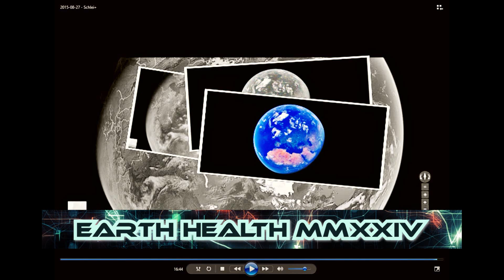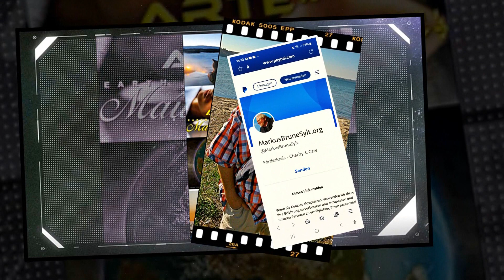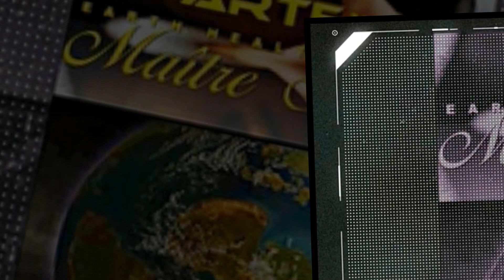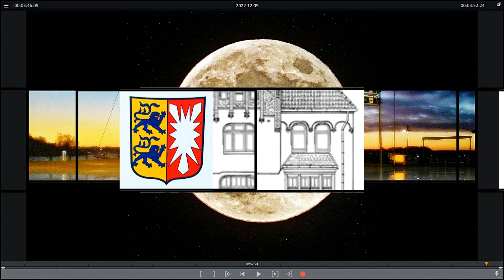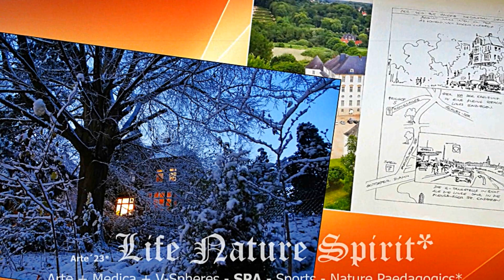Arte´24* - Villa Eulenburg* - Art Gallery Sebastian Drum ePRO-SH-GER2024-05-24-DELUXE / DFG*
(Lingua / In Progress)

Maître Santé* - EARTH HEALTH MMXXIV
Arte´24*

レイキ  REIKI (JPN)
氣功      QI-GONG (CHI)
風水      FENG SHUI (CHI)
अजुर्वेदः  AJURVEDA (SKT)

Album:  JUNGLE OF JOY

éLAN*
2024

eLife Adventure Nature”

Right Now - T42*

SPRING V-SPHERES - Arte´24*
Top-Sounds/ Health ePRO* - Explorer*

Welcome

Art  History, Archive & Placements ...

Media / Lights Effects V-Spheres / Photo Video Digitals AI (KI) – ePRO*

Art – Bionics– Medicine (MED) – Sports – Quest*

Audiovisual Training Program (AVT) - Estd. 1981

Villa Eulenburg*

Animation

Entertainment

Especially ...

AERO
NAUTIC
BARO
CRYO
SIGNS
SONIC
SOL
SPACE

Villa Eulenburg*

Founder Initiative

Performance Center - Art Level '24*

Tourist information

Gottorf Castle*
Parks and Forest - 500 meters

Viking Tower Marina - 1000 meters

Highschool College & Sports
Performance Center  - BBZ

Lucky The Best*

Life Nature Spirituality*

Arte + Medica + Vision Spheres - SPA - Sports

Nature Paedagogics* (Mentoring/ Coaching/ Directory)

Health 2024*
Multimedica

Life Nature Spirituality*
Health Earth MMXXIV

Arte´24*

/MarkusBruneSylt /AKTION HELFEN* ...

... Exploration HealthCare* - Estd. 1978

You're Welcome*

ライフ ネイチャー スピリチュアリティ*
健康プラネットアースMMXXIV

バイタリティ* (エラン*)
2024年

eLife*「ライフ・アドベンチャー・ネイチャー」

*の世界

美術史、眼底、アーカイブ、展示 ...

メディア / ライト エフェクト V-Spheres / フォト ビデオ デジタル AI (AI) – ePRO*

アート – バイオニクス – 医学 (MED) – スポーツ – クエスト

視聴覚トレーニング プログラム (AVT)

エンターテイメントプログラム

特に ...

エアロ
航海用
バロ
クライオ
サイン
ソニック
ソル
空間

アート ギャラリー セバスチャン ドラム スポンサー ePRO*

Estd. 2015

創設者 / 学生 / クエスト

クリエイティブディレクター・プロダクション

創設者 - イニシアチブ

パフォーマンス センター - アート レベル '24*

Tourist Information

エッカーンフェルデ湾 - 30 km

ゴットルフ城
公園と森林 - 500メートル

バイキングタワーマリーナ – 1000メートル

BBZパフォーマンスセンターダイレクト

幸いなことに最高*

アルテ + メディカ + ビジュアル スフィア - SPA - スポーツ

自然教育*

ヘルスマスター
マルチメディカ

アルテ24*

ありがとう

Vie Nature Spiritualité*
Terre Santé MMXXIV

éLAN* (Vitalité)
2024

eLife* « Vie Aventure Nature »

Accueillir

*Le monde de

Histoire de l'art, fonds, archives et placements...

Médias / Effets Lumineux V-Spheres / Photo Vidéo Numérique AI (AI) – ePRO*

Art – Bionique – Médecine (MED) – Sports – Quête

Programme de Formation Audiovisuelle (AVT)

Palais Chateau Hibeaux* / Villa Eulenburg* (Anno 1896)

Animation

EQUIPÉ Programme d'animation*

en particulier ...

Aéro
Nautique
Barô
Cryo
Signe
Sonique
Sol
Espace

Marcus Bruné & Julia Drum

Galerie d'Art Sebastian Drum ePRO*

2015 Fondateur / Protegé / Quête*

Villa Eulenburg*

Directeur Créatif Production

Fondateur - Initiative

Centre de Performance - Niveau Art '24*

Vie Nature Spiritualité*

Arte + Medica + Sphères Visuelles - SPA - Sports

Pédagogie Natur*

Maître Santé*
Multimédical

Vie Nature Spiritualité*
Terre Santé MMXXIV

Arte24*

Merci ...

Voila Merci

生命自然靈性*
健康地球 MMXXIV

活力*（埃蘭*）
2024年

eLife*“生命冒險自然”

歡迎

*世界的

藝術史、眼底、檔案與安置...

媒體/燈光效果 V-Spheres/照片影片數位 AI (AI) – ePRO*

藝術 – 仿生學 – 醫學 (MED) – 運動 – 探索

視聽培訓計劃（AVT）

尤倫堡別墅*

卡通

裝備娛樂節目

尤其 ...

航空
諾蒂克
巴羅
冷凍
符號
符號
索尼克
索爾
空間

尤倫堡別墅*

創意總監製作

創始人 - 倡議

表演中心 - 藝術水平'24*

幸運的是最好的*

生命自然靈性*

藝術 + 醫學 + 視覺領域 - SPA - 運動

自然教育*

健康大師
多元醫學

生命自然靈性*
健康地球 MMXXIV

藝術´24*

謝謝

不客氣。

Liv natur åndelighet*

Liv
Natur
Spiritualitet
JORDEN HELSE MMXXIV

Velkommen

*Verden av

Media / Lights Effects V-Spheres / Photo Video Digitals AI (AI) – ePRO*

Audiovisuelt Opplæringsprogram (AO)

Animasjon

Equipé underholdning*

spesielt ...

Aero
Nautisk
Baro
Cryo
Skilt
Sonisk
Sol
Rom

Kunstgalleri Sebastian Drum ePRO*

Siden 2015

Villa Eulenburg*

Turistinformasjon

Sjøhavn
Eckernförde Bay - 30 km

Slott Gottorf
Parker & Skoger - 500 meter

Viking Tower Marina – 1000 meter

Performance Center / Hogskolen - BBZ*

Heldigvis Best*

Livsnatur åndelighet*

Liv
Natur
Spiritualitet*

Arte + Medica + Visual Spheres - SPA - Sport
Naturopplæring*

Mester Helse*
Multimedica

HEALTH EARTH MMXXIV

Arte´24*

Værsågod*

... Gracias - Tak & Danke*